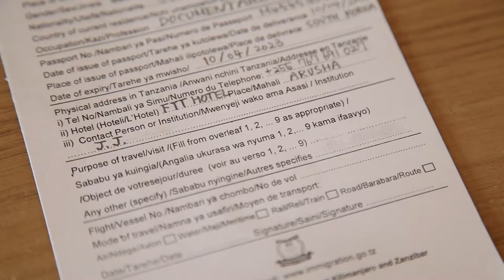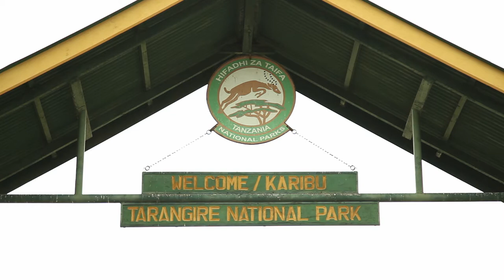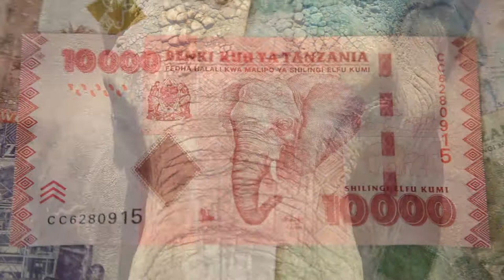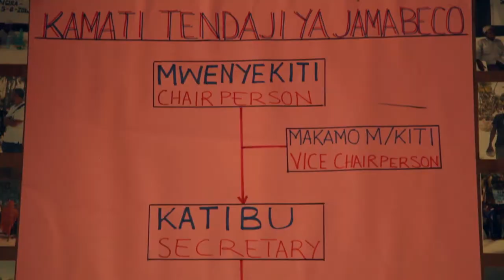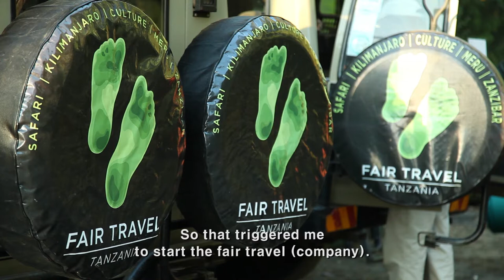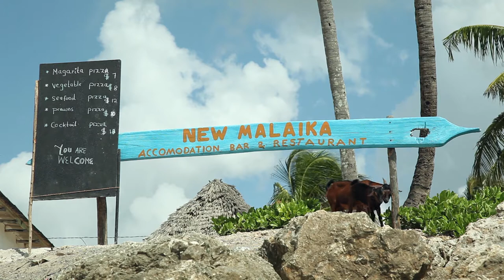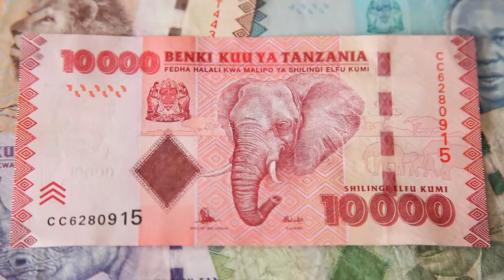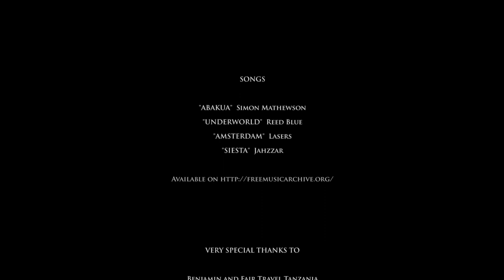Responsible Mzungu (Eng sub)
Imagine that our trip is destructive. Imagine that our travel causes suffering to locals. Tanzania in Africa is well-known for natural resources like Mount Kilimanjaro, the Serengeti national park and Zanzibar, so that it is regarded as one of the dream destinations in the world. By the way, we mzungu (a white person in Swahili, i.e. travelling foreigner) may be disturbing and destroying the environment and lives of local people while travelling. Responsible Mzungu exposes the other side of tourism through its industry in Tanzania and suggests an alternative which is fair and responsible travel for everyone.